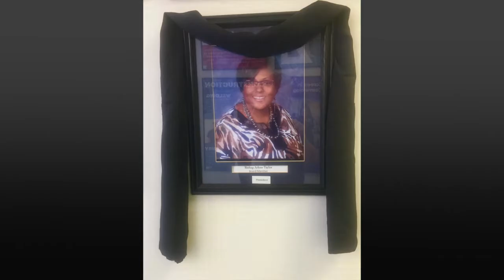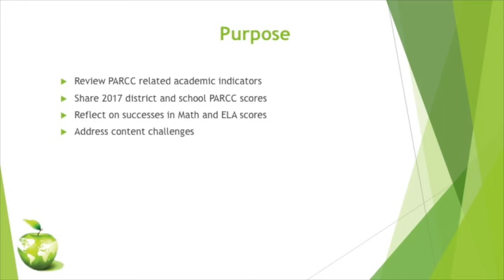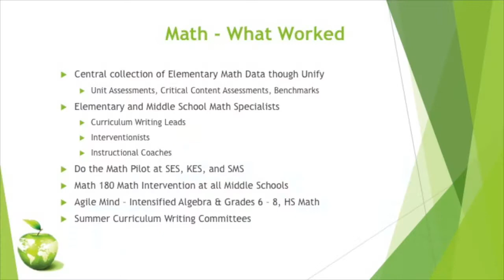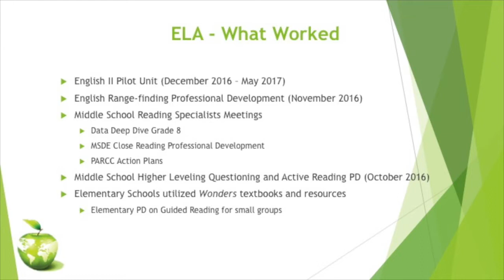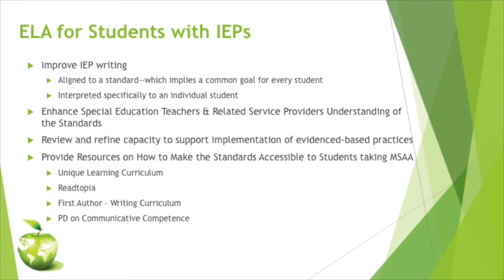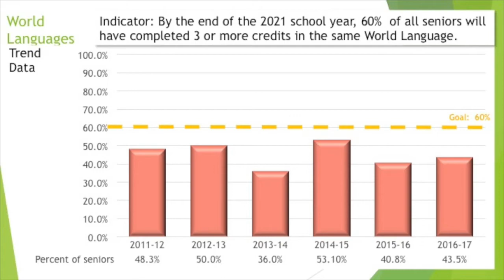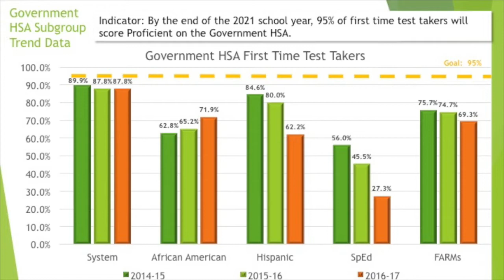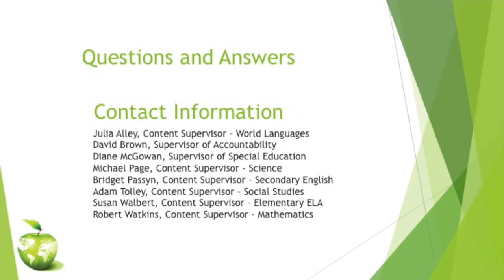BOE Work Session 9 20 2017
Board Meeting: work Session - Sept. 20th, 2017